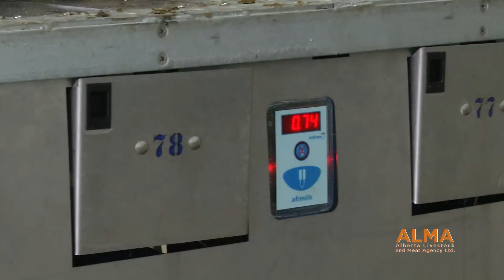Bos Farms Goat Rotary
Based in Ponoka, Bos Farms is an important piece to Alberta’s goat dairy industry. This family farm and eight others help Cherylynn and Patrick Bos’ value-added business, Rock Ridge Dairy, provide goat cheese and fluid milk products to Western Canadians.

With help from ALMA and industry partners, Bos Farms recently completed the installation of a semi-automated state-of-art goat rotary to help streamline the milking process.